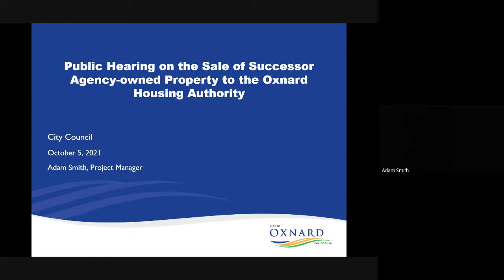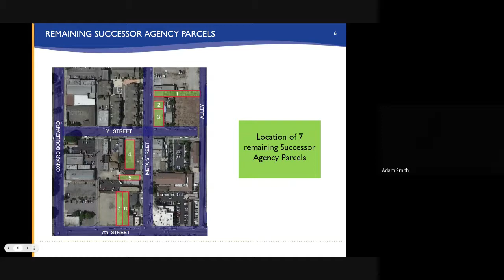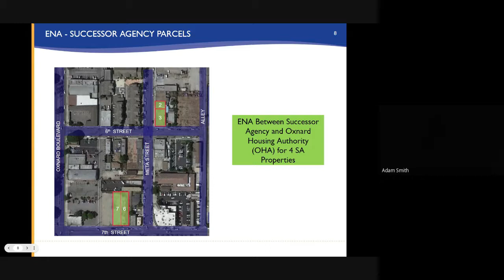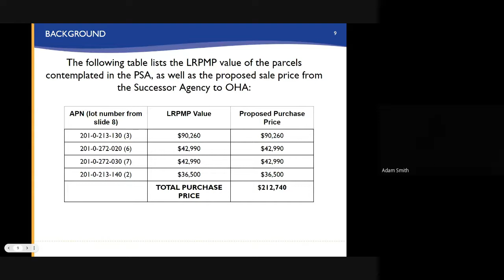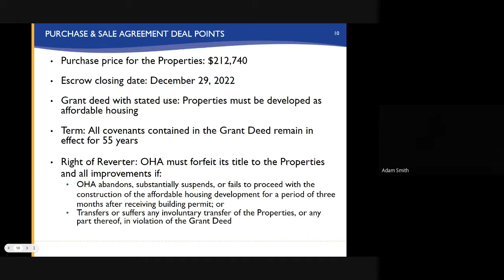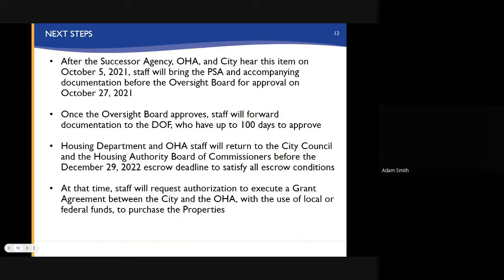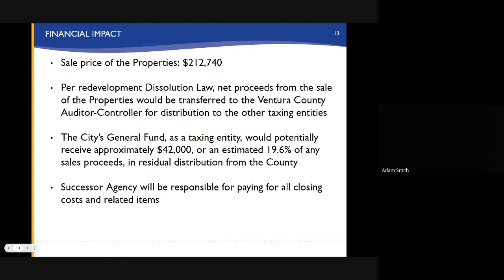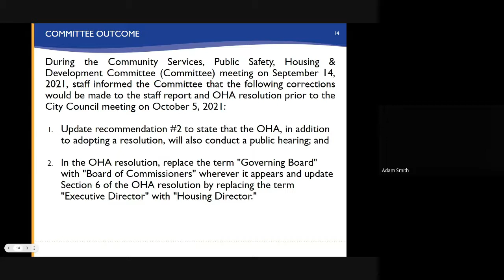City Council Meeting - 10/5/2021 - Agenda Item K1